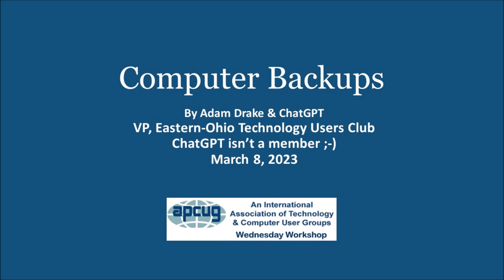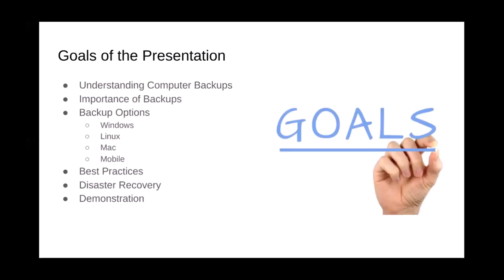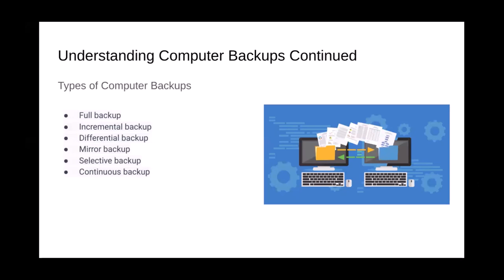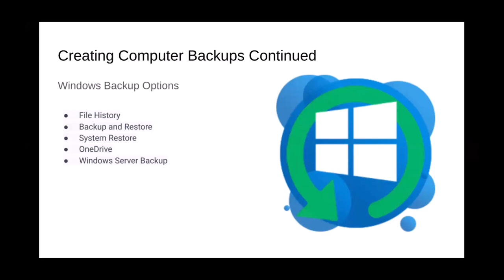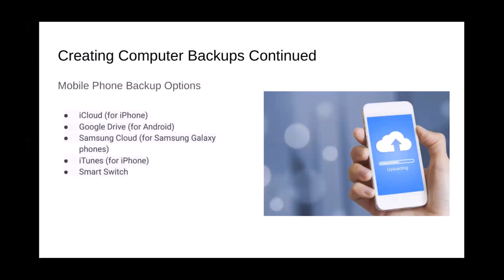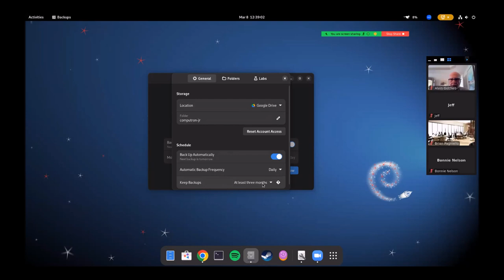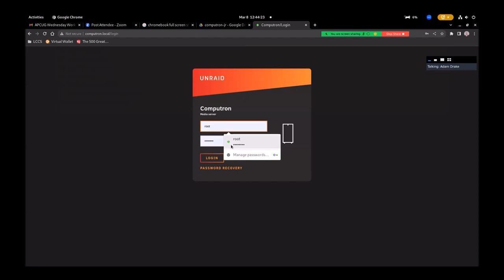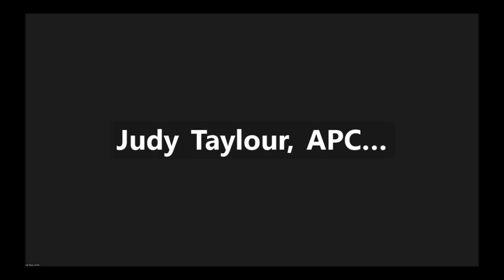Computer Backups, Adam Drake & ChatGPT, APCUG WedWorkshop 3-8-22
Adam Drake, from the East-Central Ohio Technology Users Club, shared a presentation on “Backing Up Computers” for World Backup Day, March 31. His presentation will help you understand what computer backups are, and the importance of backing up. He shared backup options for the different operating systems (Windows, Linux, Mac, and Mobile), and recommended best practices. Adam also talked about disaster recovery. He ended his presentation with a live demo and answered questions.

APCUG is not a part of nor a representative of any manufacturer, product, reseller, dealer, consultant, or business and does not recommend or endorse any product. Opinions provided by the information in this video, or the presenter(s) are individual opinions and do not represent the organization, directors, advisors, or members.